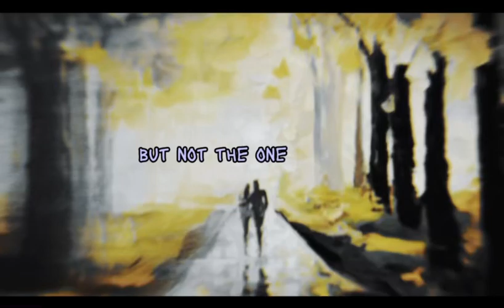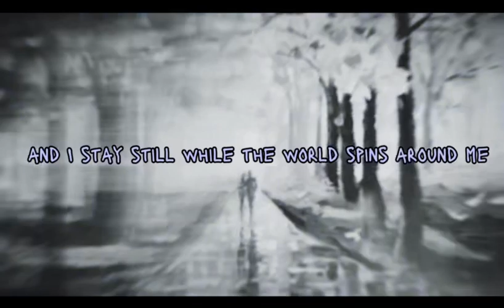Andre89 - A Reason (Official Lyric Video)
Official lyric video for Andre89 (A reason)

Inspiration: Adroithood - Sun Up

Beat from: Erika Lundmoen - Yad